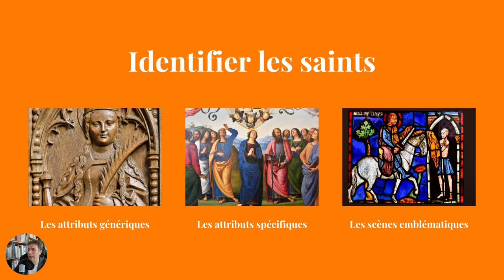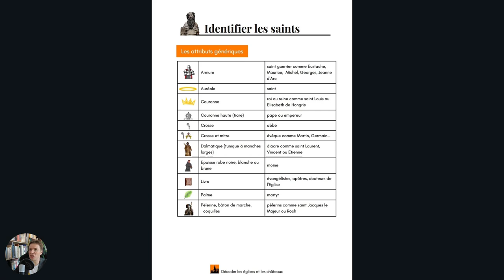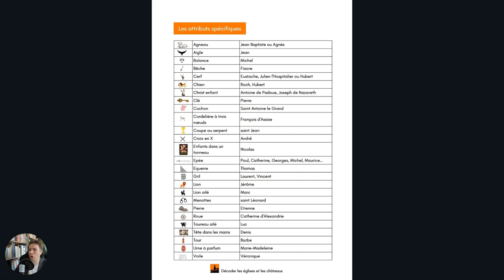Comment reconnaître les saints dans les peintures ou les statues ?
Vous êtes-vous déjà retrouvé à fixer les sculptures ou les peintures d'une église, frustré de ne pas pouvoir identifier les saints représentés ? Dans cette nouvelle vidéo, je vous donne trois clés pour les démasquer.

De la palme du martyr à la crosse de l'évêque, en passant par l'agneau de sainte Agnès et le grill de saint Laurent , préparez-vous à une enquête riche en révélations et en amusement !

Pour aller plus loin et ne plus jamais être perdu lors de vos visites, j'ai préparé pour vous un document de référence recensant d'autres attributs et saints. Vous pouvez le télécharger via le lien ci-dessous. 📄👇

J'envoie aussi une infolettre chaque dimanche pour vous aider à décoder les églises et les châteaux. Regardez à quoi elle ressemble

Bref, vous avez de quoi travailler !